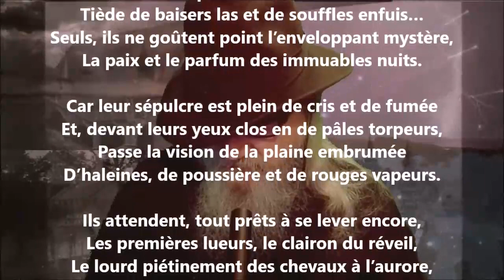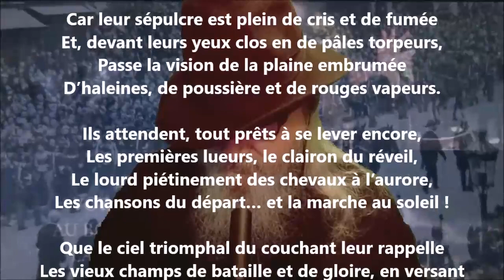Morts inquiets - Renée Vivien lu par Yvon Jean